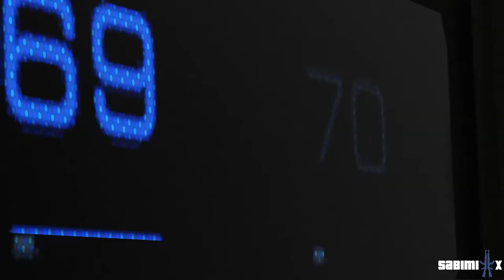2PAC DETROIT BECOME HUMAN SABIMIXX